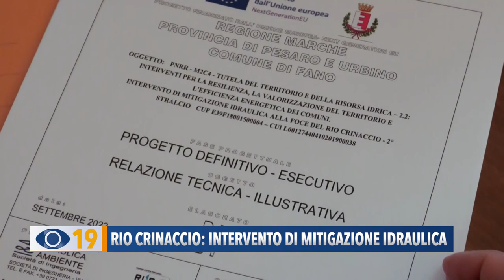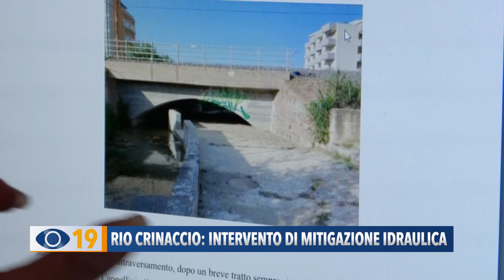Rio Crinaccio Fano: intervento di mitigazione idraulica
A Fano partiranno i lavori sul Rio Crinaccio per diminuire il rischio idraulico. Ad annunciare l’intervento,  finanziato coi fondi PNRR, è stata l’assessore Barbara Brunori.